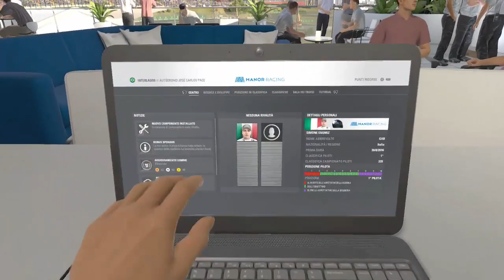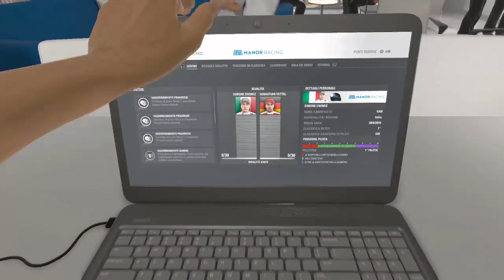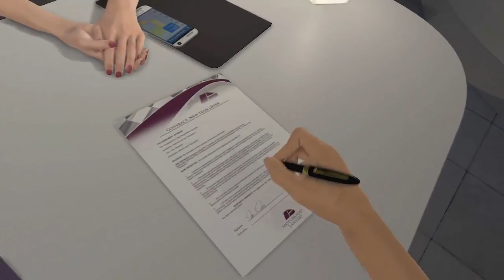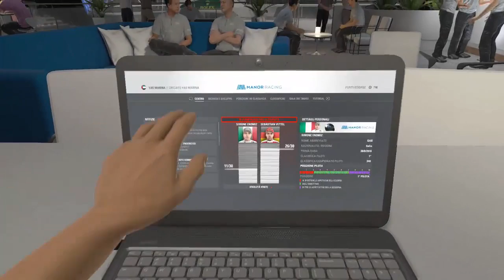F1 2016 ● Ep.21 Messico - Brasile - Abu Dhabi (THE END) ● Gameplay/Let's Play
Ventunesimo ed ultimo episodio della serie incentrata sul gioco "F1 2016" per PS4.

FINALE!